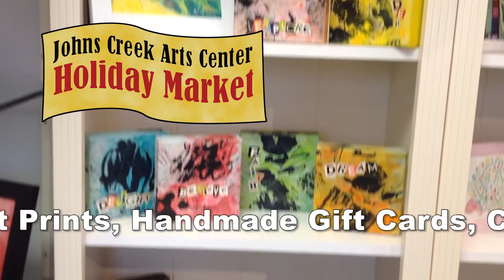Johns Creek Arts Center Holiday Market 2019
Grapefruit Gorilla and Santa Claus share details about the Johns Creek Arts Center Holiday Market 2019.